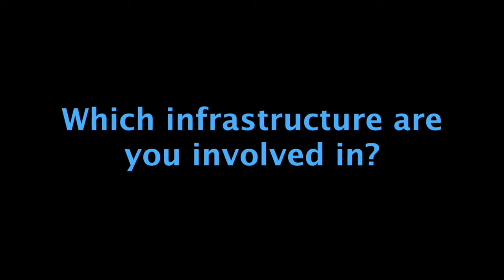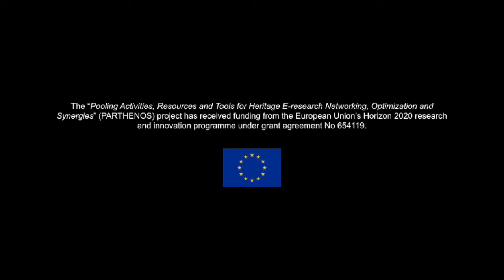Impact of Research Infrastructures, with Steven Krauwer (CLARIN) (PARTHENOS Training Video)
Summary

In this video Steven Krauwer, one of the founding members of CLARIN, reflects on challenges concerning outreach for research infrastructures (RIs). Using practical examples from his own experience – both from the RI management as well as from the RI user perspective – he provides insights in the things a research infrastructure provider should bear in mind, as well as the features which he, as an RI user, finds valuable.

Contents

00:00-00:27 Can you please introduce yourself in a few words?
00:27-00:52 Which infrastructure are you involved in?
00:52-01:34 How do you define “Outreach” and “Impact”?
Steven describes outreach as a means to make sure that people are aware of the infrastructure and how researchers can use it for their own work. Impact is the extent to which it contributes to improve or advance research.
01:34-02:42 How does this translate into the context of research infrastructures?
Of course a digital research infrastructure is about storing and providing data and tools, but technical facilities are not enough. You also have to build a knowledge sharing infrastructure to make the research infrastructure impactful.
02:42-03:09 How do you create impact for a research infrastructure?
Steven stresses as key points: make data and tools available, make sure via outreach that  people use them and that the tacit knowledge is preserved.
03:09-09:18 How do you measure the success of impact of a research infrastructure?
Steven uses a department store metaphor to explain the difficulty of deciding what you actually want to measure: How many products you have, how many visitors you can attract, how many people actually do use your products and if they do meaningful things? To make measuring possible it is important that those who use the infrastructure and data sets, give due credits.
05:10-05:55 Do you have any criteria or KPIs (Key Performance Indicators) that you adopt for measuring?
Steven admits that at the moment there are 200 “candidate” KPIs which are being evaluated, but that developing good KPIs and corresponding targets is a difficult process.
05:55-08:30 What barriers are there to impact?
Although the general outlook and progress are positive, sustainability is a huge problem as the CLARIN infrastructure relies on project funding which is especially difficult to get for humanities infrastructures. He adds that a lot of training and technical support is needed, which again is difficult to attract funding for.
08:30-9:18 What alternatives are there to measuring impact?
Steven explains that there are no real alternatives. One alternative approach may be to show to funders what will happen if the research infrastructure will no longer be available.

Camera: Vicky Garnett (TCD)
Video editing: Ulrike Wuttke (FH Potsdam)